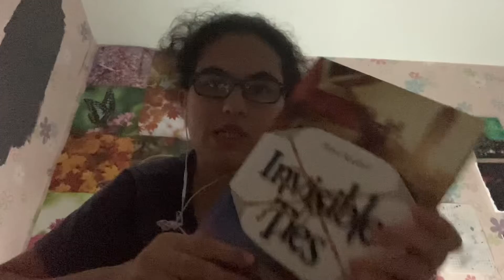Book Review: Invisible Ties By: Batya Ruddell ￼